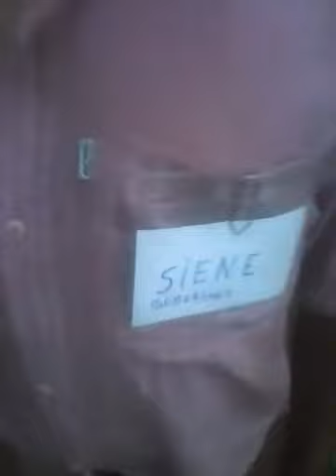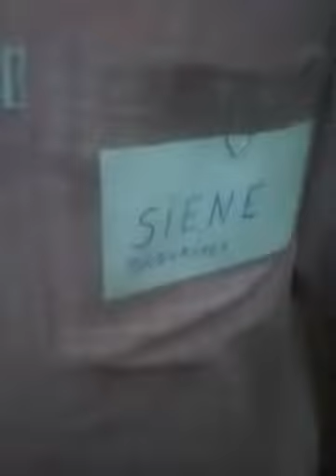Siene segurança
Frei gaspar